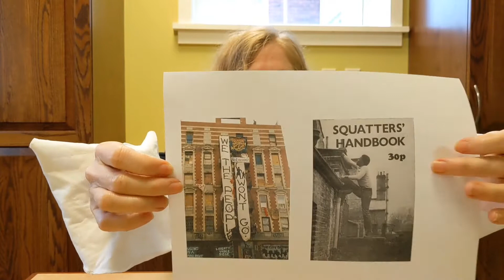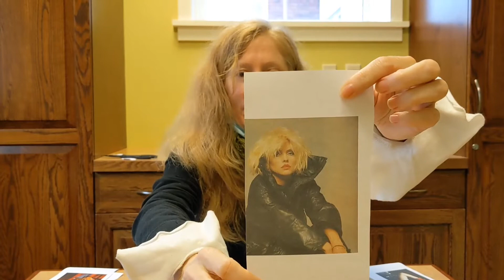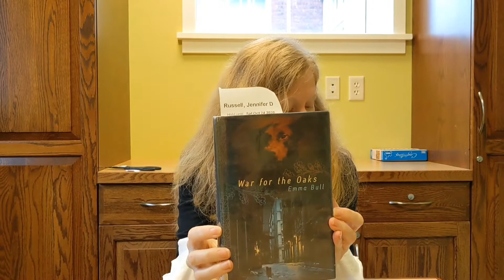Book Banter: Urban Fantasy: Part 1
Join our new director Jen as she raves about the history of the urban fantasy genre, Bordertown, and great books.